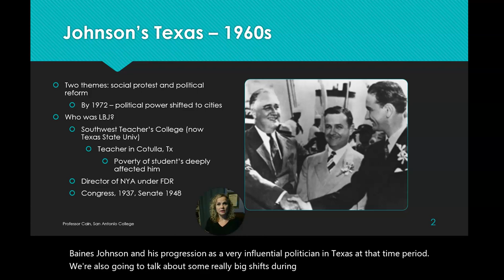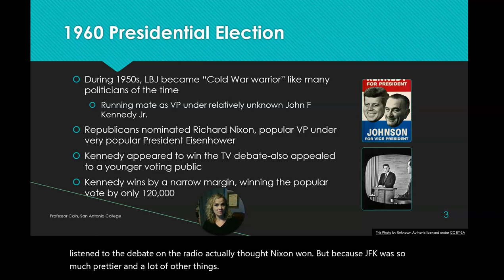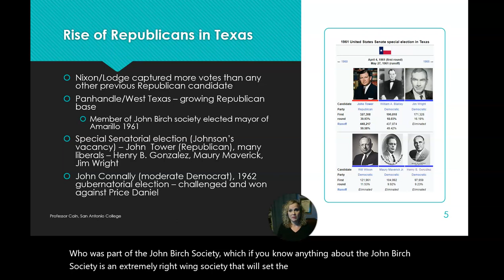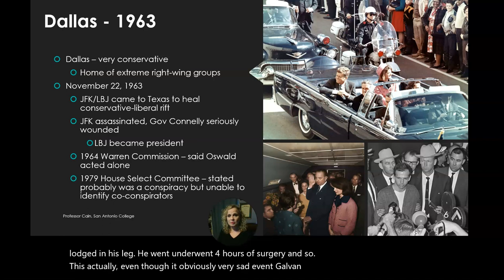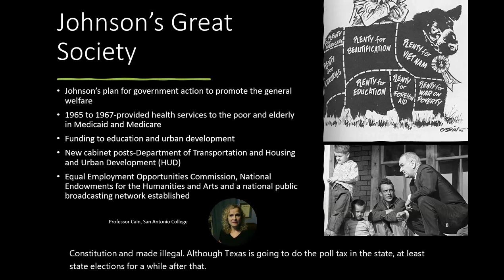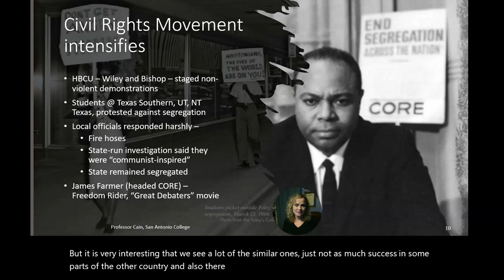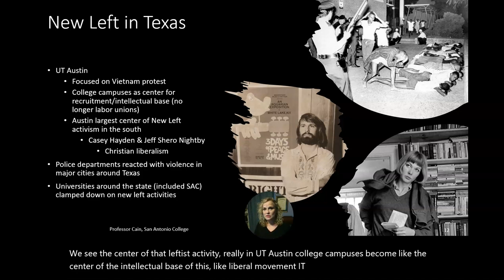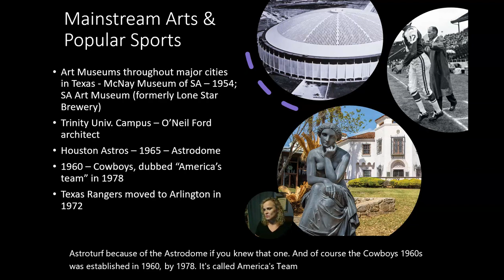Texas in the 1960s